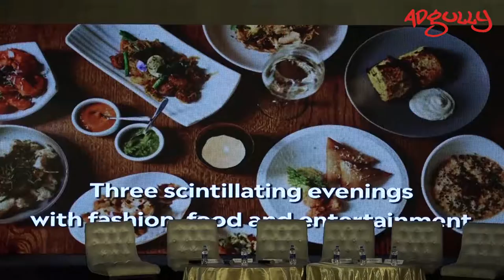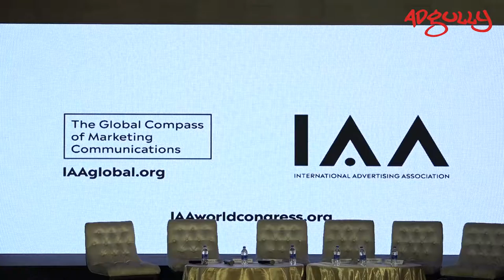Panel 3 – Third Party Digital Measurement – Need of the Hour